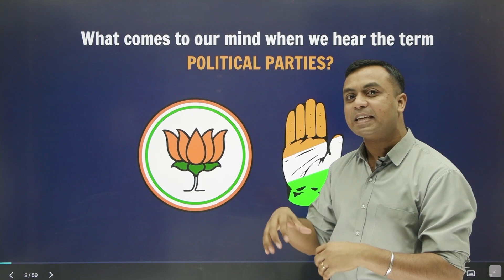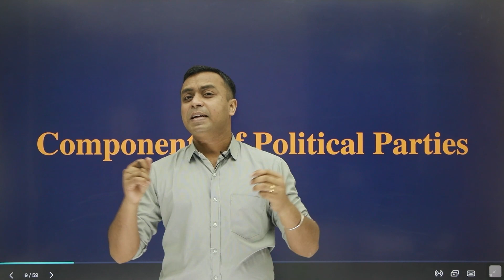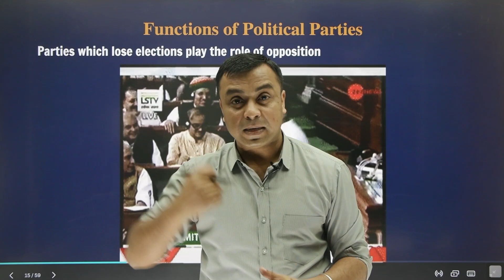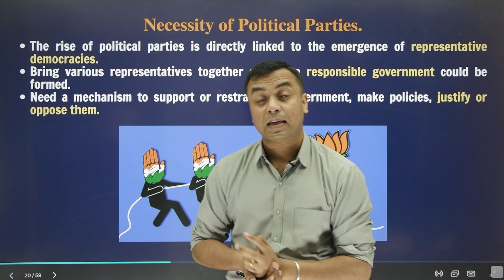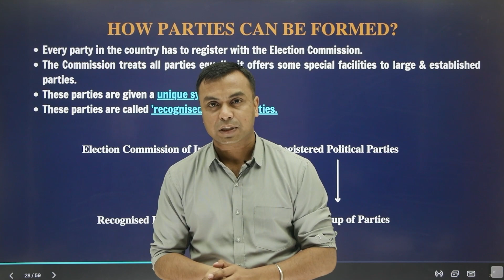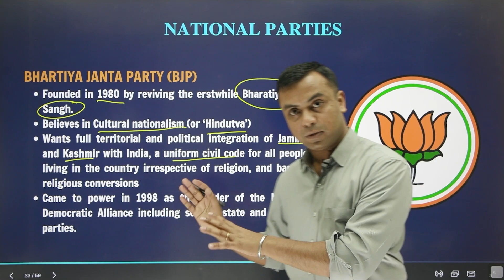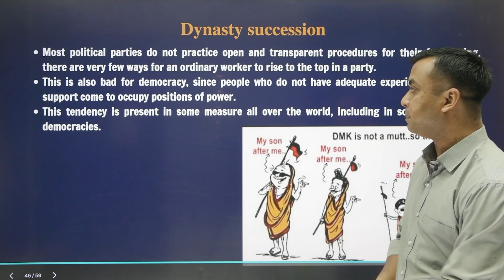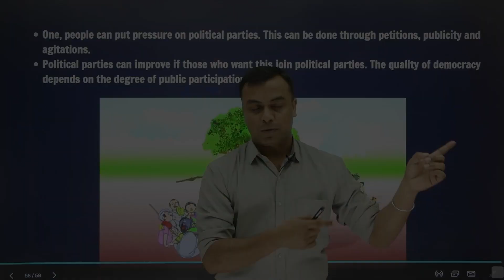Political Parties - Class 10 | Complete Chapter in ONE SHOT | Board Exam | Social Science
Timestamps of the Lecture :

00:08 - Introduction
08:53 - Why do we need Political Parties?
10:57 - Meaning
14:56 - Components
18:50 - Functions of Political Parties
29:59 - Necessity
35:30 - How Many Parties Should we have?
42:14 - Coalition
47:03 - How Parties can be formed
47:56 - National Parties
01:00:58 - State Parties
01:03:51 - Challenges to Political Parties
01:10:08 - How can Parties be Reformed
01:14:35 - Suggestions to Reform